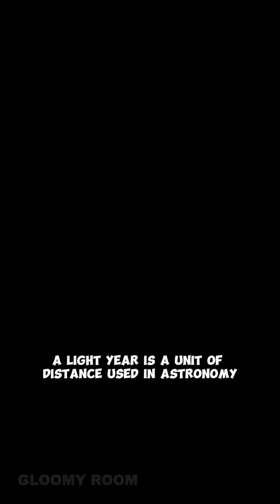Interesting Space Facts That’ll Blow Your Mind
Welcome to Gloomyroom your go-to destination for intriguing and mind-boggling facts! Dive into a world of fascinating information where we uncover the hidden truths, untangle mysteries, and explore the wonders of our universe. From astonishing scientific discoveries to captivating historical events, we bring you a diverse range of topics that will leave you amazed and enlightened. Join us on a journey of discovery as we unravel the secrets of the world around us, one fact at a time. Get ready to expand your knowledge and satisfy your curiosity with  Gloomyroom !